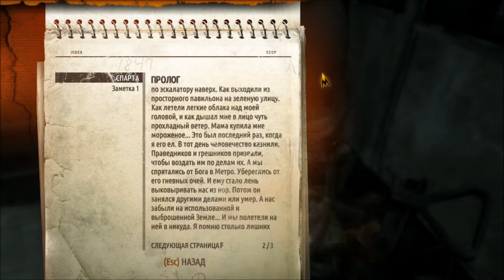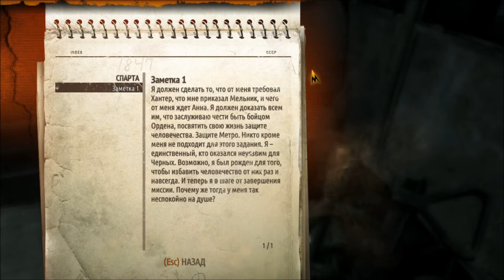Метро:Луч Надежды - 1 Серия ( Кошмар )